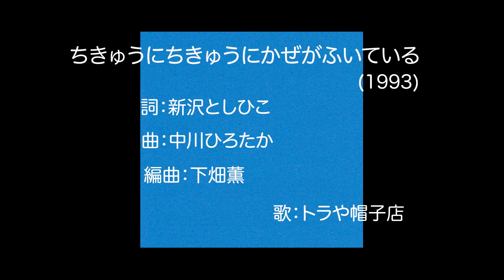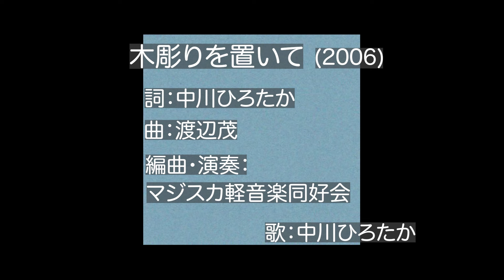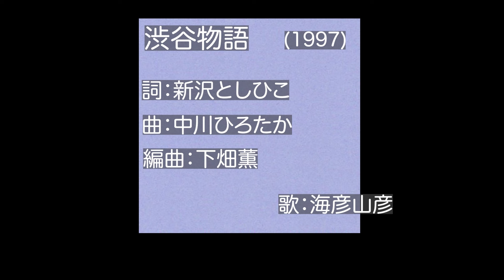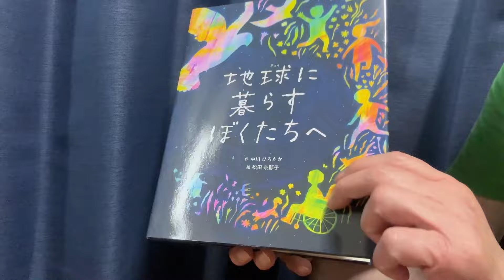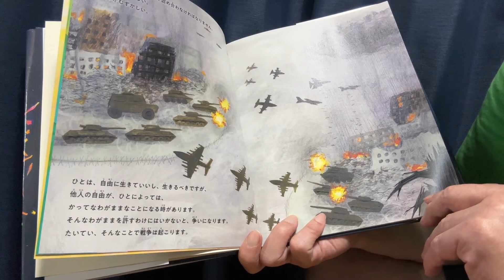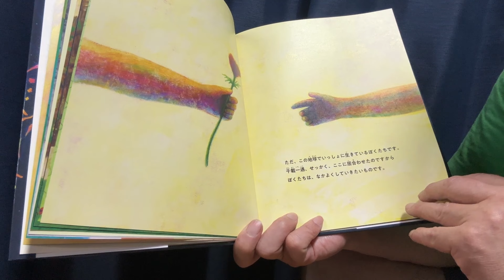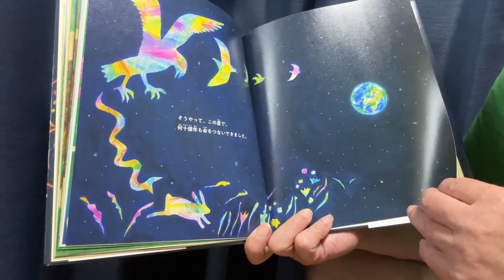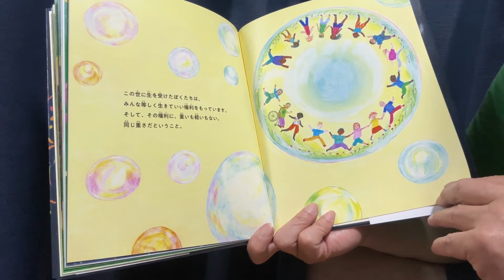見えるラジオ# 216［2024.6.24］新作絵本『地球に暮らすぼくたちへ』朗読。ミツル。渡辺茂。浜松保育セミナー。中川ひろたかソングブックからスタジオライブ『だから雨ふり』他。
毎週月曜、朝11時配信！中川ひろたかの見えるラジオ！
6/24（月）第216回の放送。
新作絵本『地球に暮らすぼくたちへ』朗読。ミツル。渡辺茂。浜松保育セミナー。中川ひろたかソングブックからスタジオライブ『だから雨ふり』他。

[サブスク配信開始！]
中川ひろたかソングブック　赤盤１

[LIVEインフォメーション]
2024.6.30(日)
「福田翔10周年記念コンサート」
 開場 13:30　開演 14:00
出演：福田翔　ゲスト：多数
会場：スクエア荏原・ひらつかホール

2024.7.2(火)
「はままつ保育セミナー2024　アーカイブ受講プランスタート」
講師：新沢としひこ＆中川ひろたか
　　　柴田愛子
　　　鈴木翼＆ロケットくれよん

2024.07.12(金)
CD『中川ひろたかソングブック』発売記念 中川ひろたか＆佐藤友成
レコ発ライブ in 吉祥寺スターパインズカフェ
中川ひろたか（Vo/Ba）、佐藤克彦（Gt）、友成好弘（Pf）
開場 18:30 / 開演 19:00
前売 ¥4,000+1drink （来店順入場・全自由）

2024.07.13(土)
絵本『ナガノさん』発売記念 「こりゃまっちゃ失礼」ライブ！
会場：日本ペンクラブ　3Ｆホール
住所：東京都中央区日本橋兜町20-3
開場：17:30　開演：18:00　終演：19:30予定
定員：40名（先着）
料金：大人　3000円
　　　子ども（小学生まで）2000円

[新作インフォメーション]
・【CD】中川ひろたかソングブック
　出版社：ソングレコード　出版年月日：2024年5月9日
　著者情報：中川ひろたか

・【絵本】ナガノさん（長野ヒデ子＆長谷川義史＆中川ひろたか 直筆サイン付）
　出版社：アリス館　出版年月日：2024年5月14日
　著者情報：中川ひろたか、長谷川義史

・【横山だいすけさんCD】笑顔にドッキューン！

【各種CD・書籍オンライン販売サイトはこちら】
楽天ソングブックカフェストア
amazonソングブックカフェページ

【今月の歌まとめリスト】